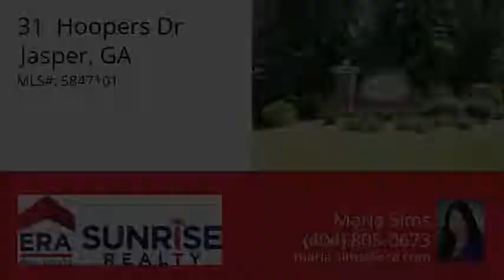31 Hoopers Dr, Jasper, GA 30143 - MLS #5847101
Property Description
Beautiful gentle wooded home site in quiet community. Perfect Building Site for your Dream Mountain Home. Developed neighborhood with multiple lots available, some are adjacent and can be purchased together.
Directions
Take Hwy.515 north to Hwy 108. Turn left on 108 and continue 4 miles to Camp Dobbs Rd. Turn right and go 1 mile to the entrance of Dogwood Trace. Lot on Left